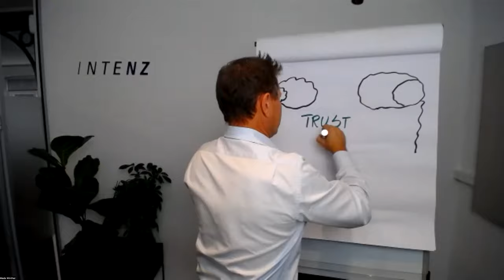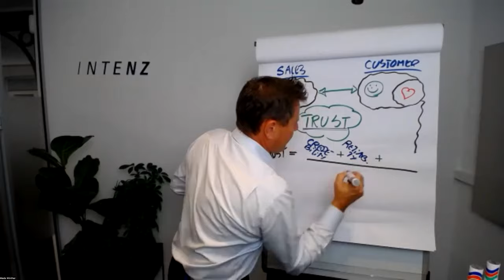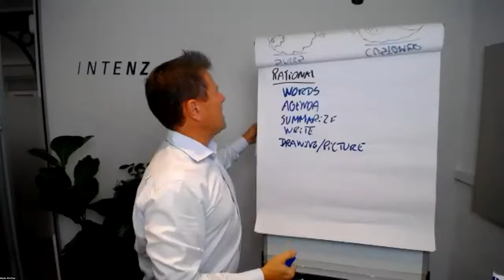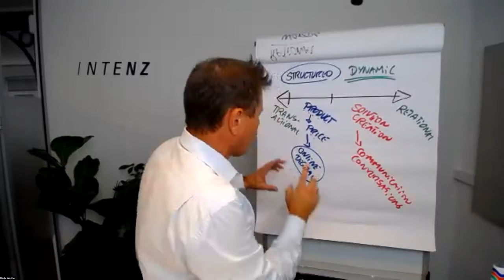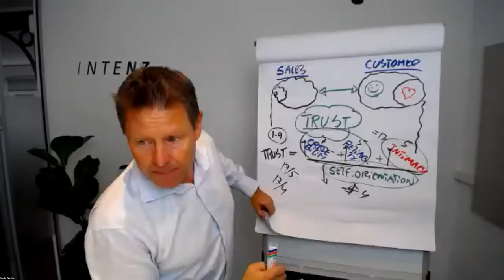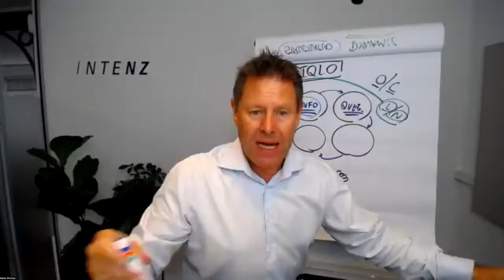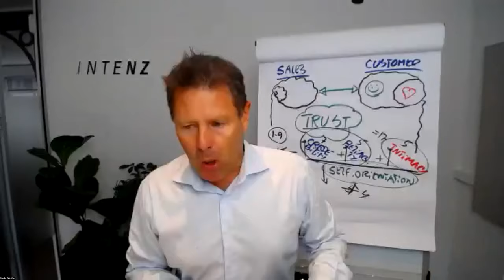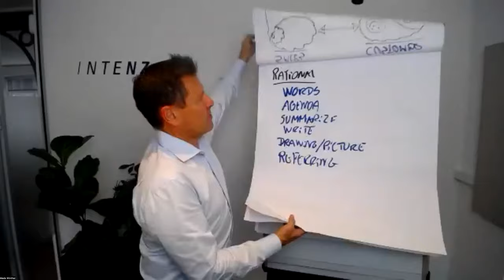Victory in Sales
What is your weapon for victory in sales?

Is it communication, creating a presence with customers, or building trust with them?
In this live event, get inspired on how you as a sales team can develop your skills in communicating, creating a presence with customers, and building the trust that creates more new customers and loyalty with existing ones.
There is no doubt that the most important weapon we have to ensure good results in sales is our ability to communicate.
Still, salespeople and customer-facing people are unlikely to train their communication skills.
Imagine that a football athlete did not train their ability to shoot and pass.
What do you think would happen to their competence and ability?

They will not grow, not even reach their full potential, and in turn, they will be overtaken by a player who trains hard.

The same will happen with anyone who does not yearn to improve.

Automatisms such as providing information, asking, listening and creating trust in the dialogue with customers must be sharp and ready.

If they are not, we lose both time and orders.

In our live event, you get inspiration and insight into:
- What are the basic elements of communication?
- What is it that builds and erodes trust in us as salespeople?
- How do we deal with customer resistance?
- How do we make communication part of everyday life?
- Tools to build better communication
- Inspiration for daily exercise